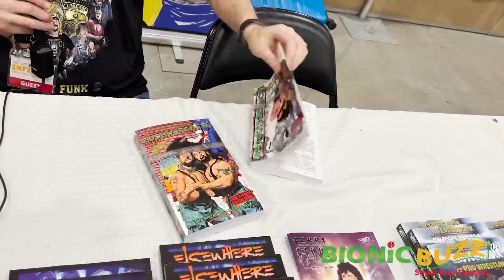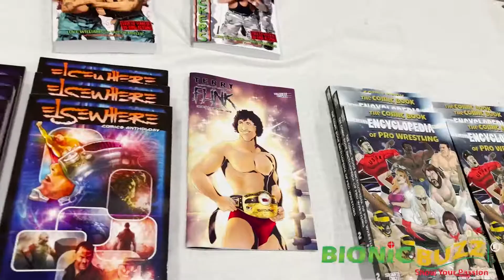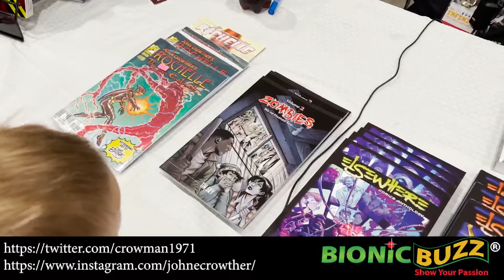Comic Book Writer & Wrestling Historian John Crowther Interview at Infinity Toy & Comic Convention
Bionic Buzz® got to cover Infinity Toy and Comic Convention in Kissimmee in the Orlando, FL area. The convention featured vendors, live music, cosplayers, flight simulator, comic book creators / artists, Team Believe had custom whips and more.

At the convention got to interview award-winning, freelance comic book writer and professional wrestling historian John Crowther. In August 2022, John will also release his first non-comic wrestling biography — Blood, Sweat & Cheers: The Bushwackers.